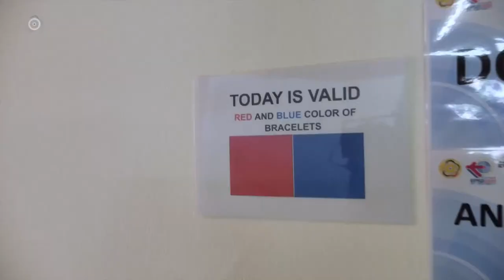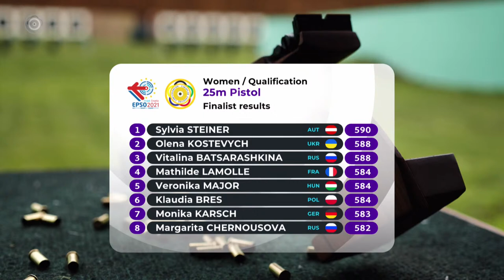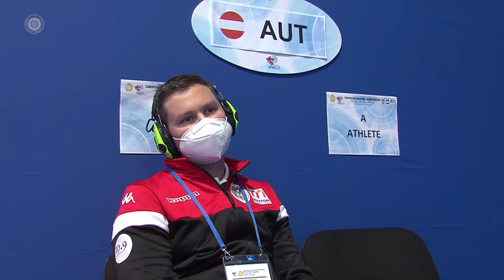ECh Rifle/Pistol/Shotgun Croatia – Final 25m Pistol Women